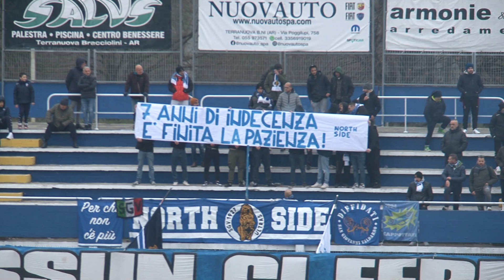Sangiovannese - Trestina 0-0 (20/12/23)